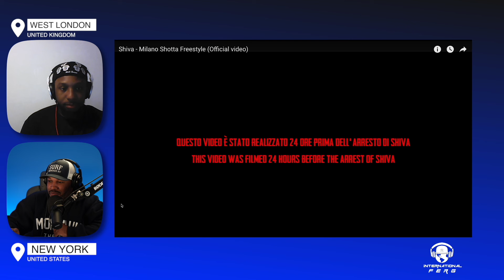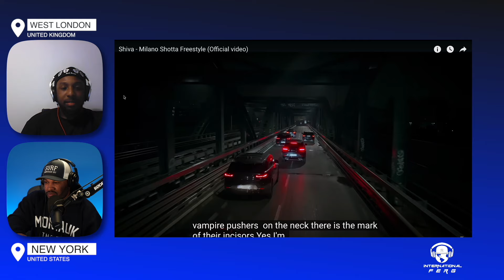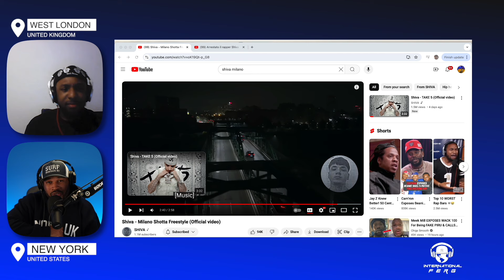American 🇺🇸 & UK 🇬🇧 First Reaction to Shiva - Milano Shotta Freestyle (Official Video) & Sh0oting !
In this explosive reaction, an American and a Brit come together to experience Shiva’s hard-hitting "Milano Shotta Freestyle (Official Video)" for the very first time! This track is packed with raw energy, and we’re breaking down every bar, flow, and visual in real-time. But that's not all—there's a dramatic twist with a shooting scene that has everyone talking!

Join us as we dive deep into the gritty world of Italian rap and discuss what makes Shiva one of the most exciting artists in the game right now. Whether you're a fan of UK drill, US rap, or just curious about the Italian scene, this reaction is packed with insights, excitement, and plenty of surprises. Will "Milano Shotta Freestyle" live up to the hype? Watch to find out!